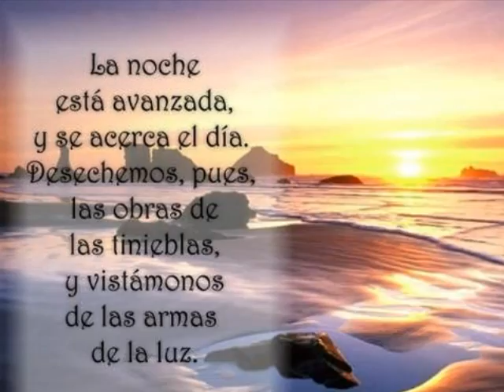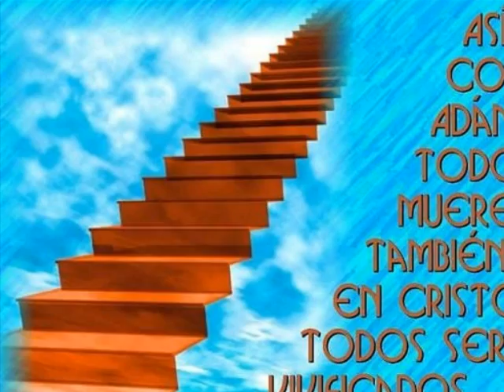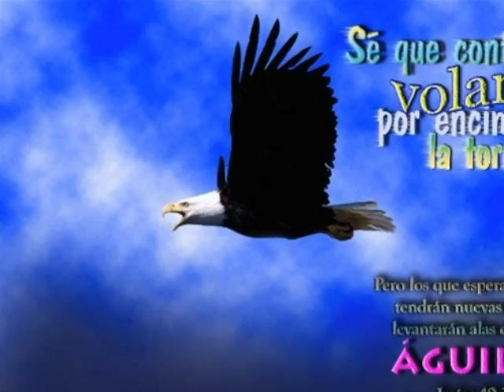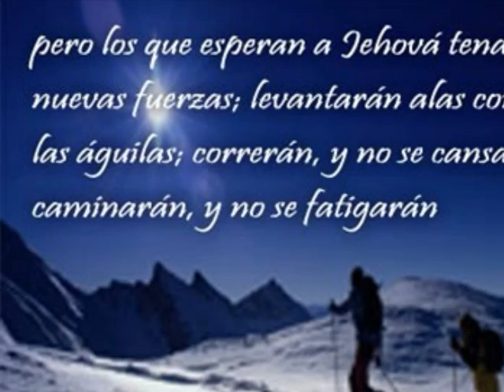PABLO OLIVAREZ (YO CONOSCO UN PIBE)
Apocalipsis significa una revelación

Después que Daniel terminó de registrar la profecía, le pidió a Dios que explicara lo que ésta significaba. Aunque Daniel fue usado para registrar el libro, aun él no lo entendió (12:8): "Y yo oí, mas no entendí". Dios le respondió, "Anda, Daniel, pues estas palabras están cerradas y selladas hasta el tiempo del fin " (vs. 9 — la traducción Moffat es aún más fuerte al traducir esto "hasta la crisis del fin").

Aunque a Daniel no le fue permitido entenderlo, ¡los que viven en el tiempo del fin pueden entender! ¡Y hemos visto que los sabios entienden!

Veremos que esta asombrosa revelación de los eventos futuros fue sellada con siete sellos separados. Es crucial entender otro punto clave: ¡Los siete sellos en la mano de Dios esencialmente abarcan todo excepto los dos últimos capítulos del libro! Los siete sellos son abiertos uno a uno, en secuencia. Cada uno revela eventos futuros antes que sucedan. Sólo Cristo está calificado para remover los siete sellos y abrir el libro al entendimiento.

La palabra griega apocalypse es traducida como "revelación". La palabra en español en realidad significa revelar — no encubrir, esconder, ocultar o cerrar. La definición del diccionario para revelación es: "El acto de revelar o dar a conocer; algo revelado, especialmente una exhibición dramática de algo que previamente no se conocía o comprendía".

En el primer versículo del libro, el apóstol Juan registró las palabras de Cristo: "La revelación de Jesucristo... para manifestar a sus siervos las cosas que deben suceder pronto". Casi al final del libro, Apocalipsis 22:10 dice: "No selles las palabras de la profecía de este libro, porque el tiempo está cerca".

Comprenda las palabras de Juan. ¡El tiempo para entender el libro de Apocalipsis está cerca ahora!

Dios revela un marco básico para entender los eventos futuros. Este marco es establecido principalmente en Daniel y Apocalipsis. Daniel, registrado más de 600 años antes, prepara el escenario para el más largo y más detallado libro de Apocalipsis, el cual describe eventos que no son encontrados en ningún otro lugar de la Biblia.

Apocalipsis delinea una larga serie de eventos que se relacionan unos con otros en un flujo continuo — abarcando una historia completa. Estos ocurren en orden de secuencia de tiempo. (El centro de este folleto contiene dos gráficas de visión general — una reseña y una historia — a las cuales el lector puede referirse ocasionalmente.) Además, Cristo inserta periódicamente ciertos eventos dentro del curso de Apocalipsis. ¡Usted entiende ahora la primera llave para abrir el libro!

Capte este punto central y totalmente importante. Aunque hay llaves para entender Apocalipsis, ¡el libro mismo es la llave más grande para entender casi todas las otras profecías en la Biblia!